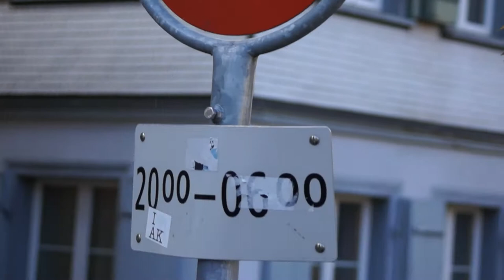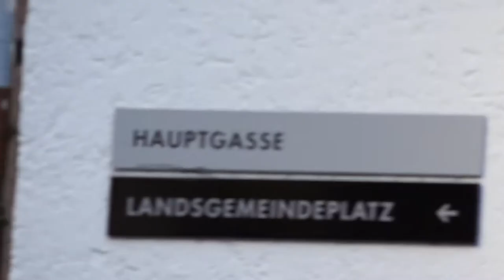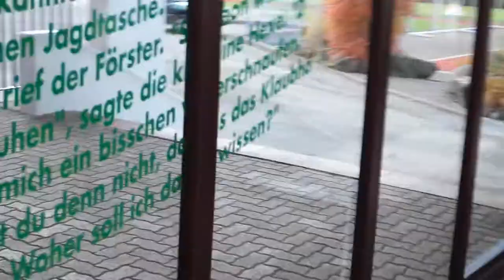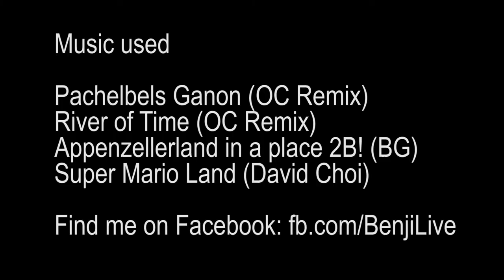Appenzell (Schweiz) Tour 2011 with Sony Alpha 65 1080 / 29.97p (Full HD) NEU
NEUE VERSION! Die letzte Version mit 50p lief bei einigen nicht flüssig und auch Youtube hatte Probleme mit der Konvertierung. Falls ihr die 50p-Version sehen wollt, könnt hier hier rüberspringen

Info english: This video was convertet from 50p to 29.97p and MP4. The quality of the original not converted version really is a lot sharper!

Info deutsch: Das Video wurde von 50p auf 29.97p und MP4 konvertiert. Die Qualität der nichtkonvertierten Version ist in Wirklichkeit noch viel schärfer.

Falls ihr euch für die Fotoqualität interessiert, habe ich hier einige Shots hochgeladen

"Appenzellerland in a Place 2B!" ist in "indirekter Zusammenarbeit" mit Mäder und Bona enstanden! Vielen Dank hierfür an dieser Stelle^^!

Hier seht ihr eine kleine Tour durch meinen Wohnort Appenzell in vollem 1080p, FullHD.